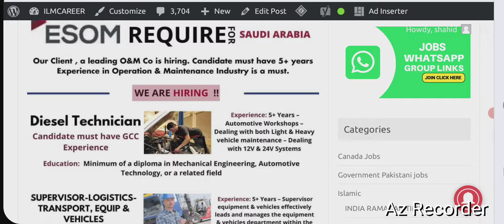Esom company saudi arabia vacancies 2024